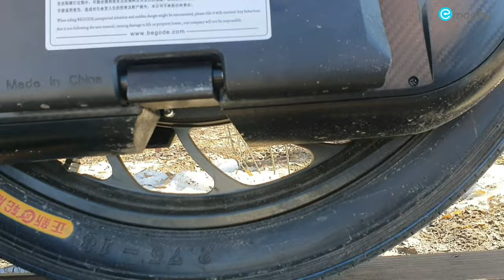Новый Monster Pro от BEGODE снова в строю - самый большой и мощный cреди всех моноколес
Самое мощное и скоростное моноколесо от BEGODE (GOTWAY)  Monster Pro испытывает Павел, опытный моноколесник, который очень любит скоростную езду, мощные моноколеса и быстро ездить на них.
Приглашаем вас попробовать Монстер Про  на ходу  в emag.by!
Записывайтесь на тест-драйв, чтобы получить незабываемые ощущения от управления самым мощным моноколесом!

🌐Больше информации про  BEGODE Monster Pro у нас на сайте

Основные технические характеристики Monster Pro:
✔Очень емкая батарея 3600Wh 100V обеспечивает пробег свыше 180 км
✔Мощный мотор с мотопокрышкой 24" позволяет разгоняться до скоростей 80-85 км/ч
✔Мощная сдвоенная Bluetooth колонка
✔Яркая сдвоенная фара со встроенными передними и задними ходовыми огнями
✔Улучшенная ручка для качения
✔Вольтметр
✔Большие педали
✔Подходит для катания сидя, можно установить сиденье

Осуществляем продажу, ремонт и тюнинг моноколес:
* гидроизоляция
* бронирование корпуса
* установка сидений, подушек, упоров
* Trade-IN электротранспорта (меняем ваше моноколесо на наше новой модели)
* замена покрышек
* различный тюнинг и ремонт

Адрес:
г. Минск, ул. Е. Гедройца, 14